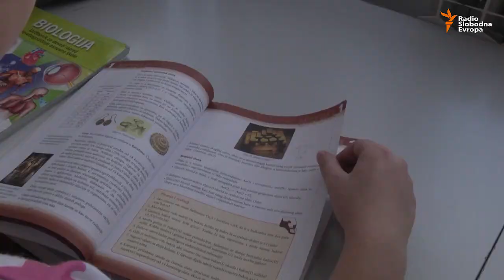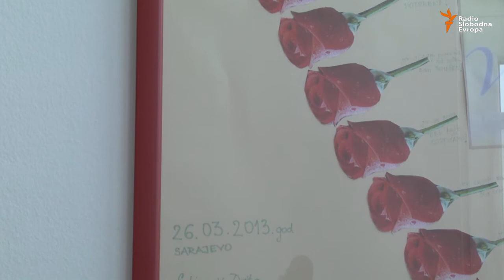Mame čiji je posao da vole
SOS mama je temelj funkcionisanja porodice u SOS dječijem selu u Sarajevu, gdje djeca bez roditeljskog staranja odrastaju u porodičnom okruženju. Neke od ovih žena othrane i po dvadesetoro djece.